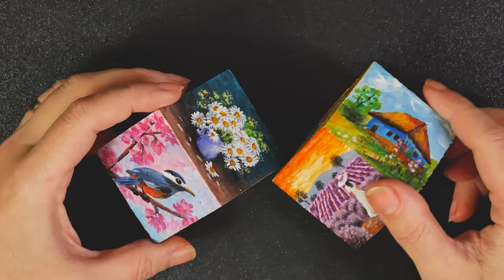Mini-pictură cu mesteceni.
Știai că nu toți copacii au trunchiul maro?
Unii au scoarța de culoare gri-verzui, alții... chiar alb cu negru: mestecenii.
Iată așadar o pictura simplă și ușoară pentru începători: am pictat câțiva mesteceni pe latura unui cub de 5cm.
Pentru copii recomand să se facă această pictură pe o suprafață mai mare - un A4, sau dacă se vrea pătrat, decupaj din A4.